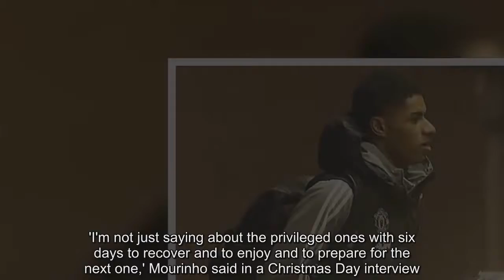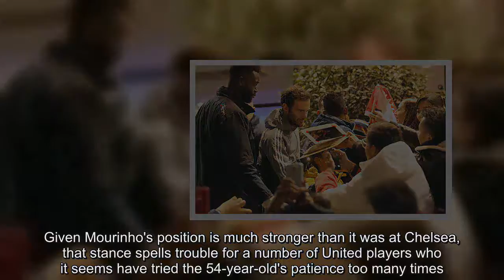Manchester United boss Mourinho in dig at privileged City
Jose Mourinho has aimed a dig at Manchester United's 'privileged' title rivals, pointing out the additional day that Pep Guardiola's side have been handed in the fixture schedule.Manchester City do not play until Wednesday night against Newcastle while United – 13 points behind the Premier League leaders – face Burnley at Old Trafford on Tuesday.Arsenal also do not play until Thursday away at Crystal Palace and being left with less time to recover and prepare has rubbed Mourinho the wrong way.'I'm not just saying about the privileged ones with six days to recover and to enjoy and to prepare for the next one,' Mourinho said in a Christmas Day interview.'But also the ones with a little bit more than us, for example the ones that play after (Boxing Day).That extra day means a lot.'It means probably they are not working today, they can be back to work tomorrow to prepare for the next day.The problem that I see here is the difference between some teams.'What I call December injuries in English football, they are arriving.It depends on many factors but we open the door for what I call December injuries.' Guardiola's City beat Bournemouth 4-0 in a 3pm kick-off on Saturday while Mourinho's United conceded a stoppage-time equaliser in a 2-2 draw at Leicester later on the night.'I hope we play as well as we did against Leicester,' Mourinho continued.'Because in 10 matches if you play as well as we did or create as many chances as we did, in nine matches you win 3-0 or 4-0.'What happened was what we call unpredictable football and it happened to us.'We played so, so well, we played so creative, we created so many chances, but of course in football you have to score the goals and chances are not enough.' Meanwhile the criticism Mourinho levelled at his United players was concerning enough in isolation.But in a wider context his accusations of their 'childish' approach in the draw at Leicester should ring even louder alarm bells.Coincidentally, it was at the King Power Stadium under dark skies Mourinho turned his fury on his Chelsea players in December 2015.He accused them of 'betrayal' for a failure to carry out instructions after a 2-1 loss.He was sacked three days later.This juncture at United is far from as critical, but two years on there was similar venom in the Portuguese's words and a willfulness to place blame on his team.Mourinho is not prepared to play the role of dugout babysitter amid, in his view, 'immaturity' on the pitch.Given Mourinho's position is much stronger than it was at Chelsea, that stance spells trouble for a number of United players who it seems have tried the 54-year-old's patience too many times.The winter transfer window opens next week and Mourinho will have money to spend on finding replacements.Beginning with Burnley, bridging the record 13-point Christmas gap to City appears impossible but Mourinho sounded in the mood to make changes for next season already.Anthony Martial, Jesse Lingard, and Marcus Rashford all spurned glori